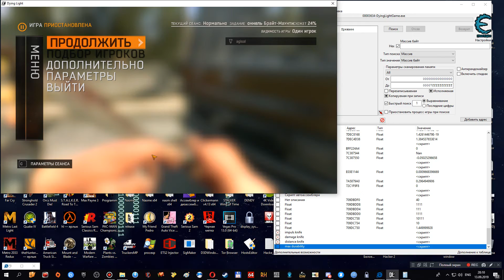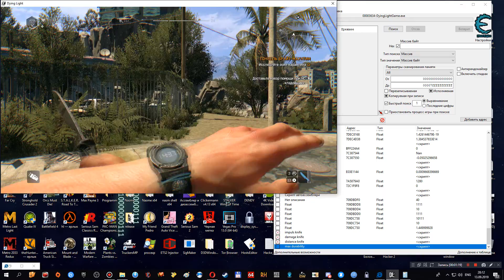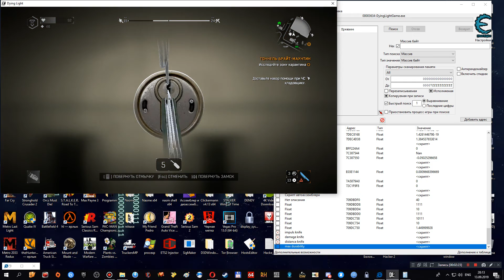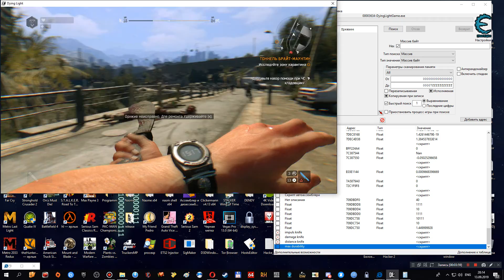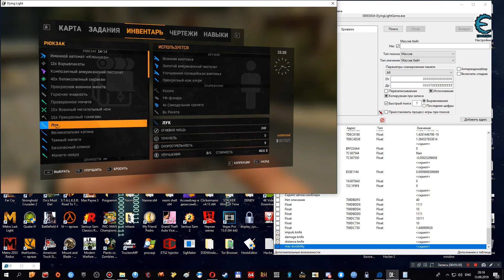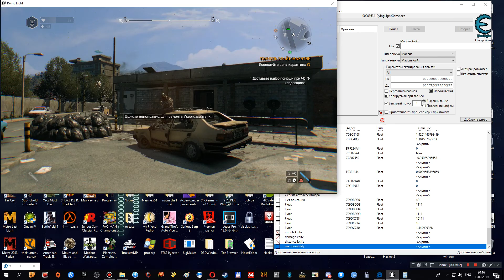Dying Light Test